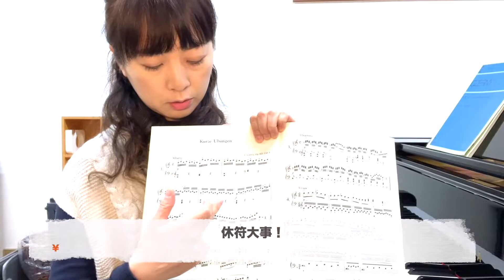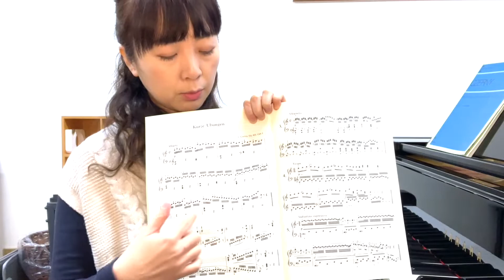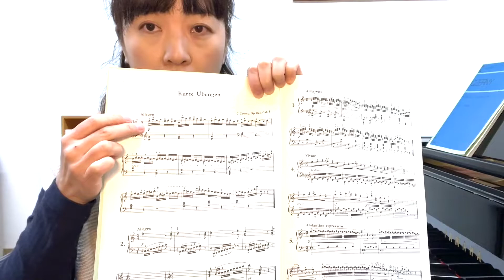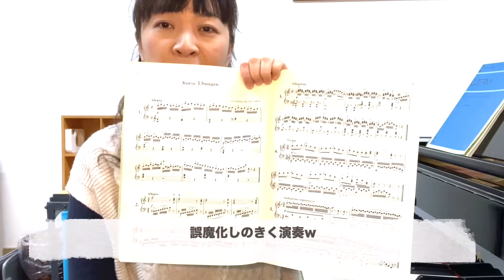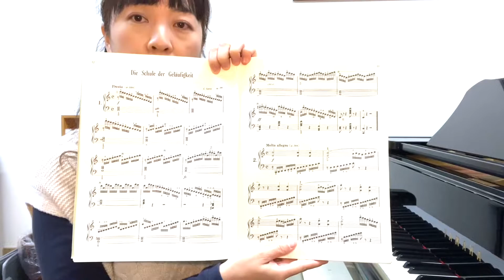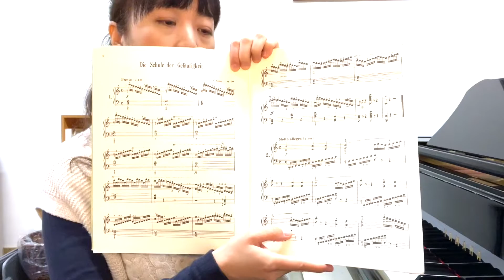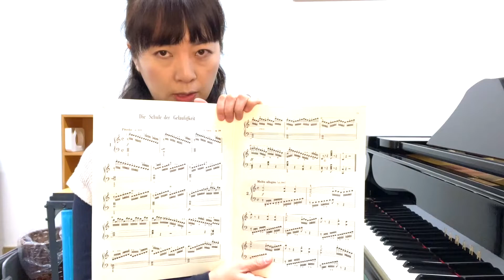ジャズピアニストの練習ルーティンその④チェルニー/松下美千代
１７歳からピアノを始めた私（松下）流ルーティンのご紹介です。
ジャズに関わらず、どんなジャンルでもこの練習をお勧めしています。
ルーティンシリーズの第４弾（チェルニー）をご覧ください。

＠松下美千代